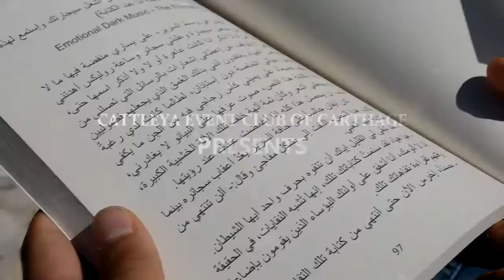PAGE 95 OFFICIAL TRAILER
Facebook : Cattleya Event Club Of Carthage